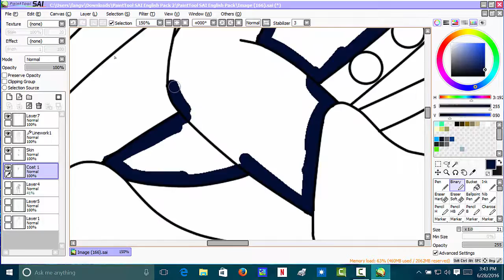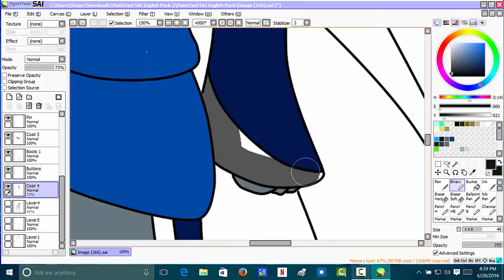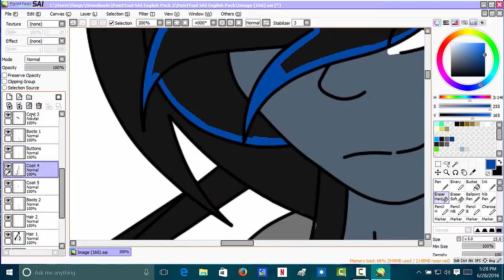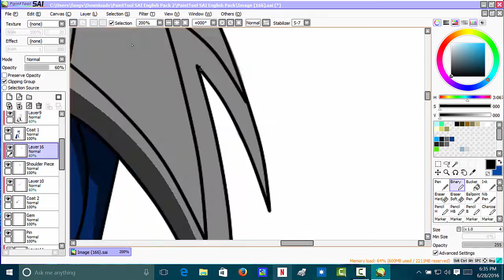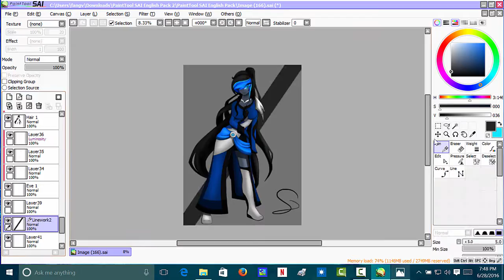Blue Obsidian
A picture of my personal gemsona, Blue Obsidian, as commissioned by Harry Bell.
I reserve all rights to this character, but claim NO rights to the audio heard in this video. The audio is owned by Square Enix.